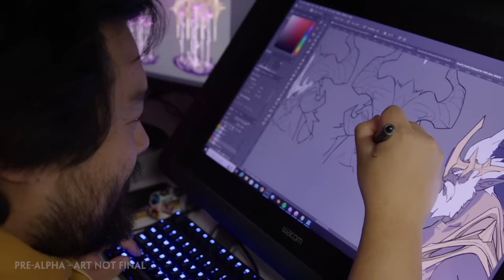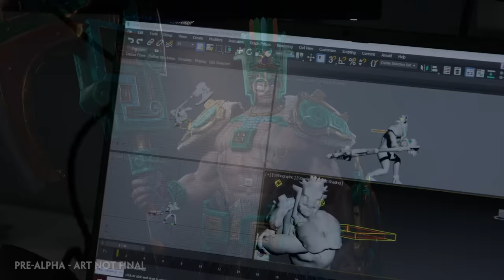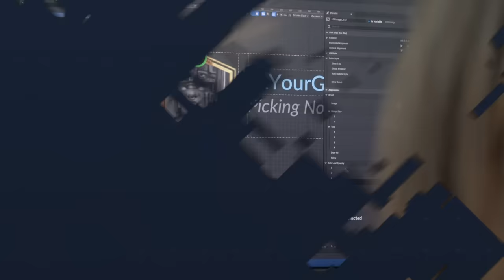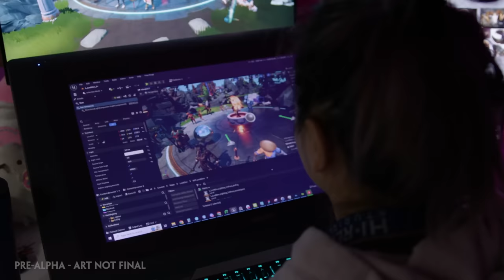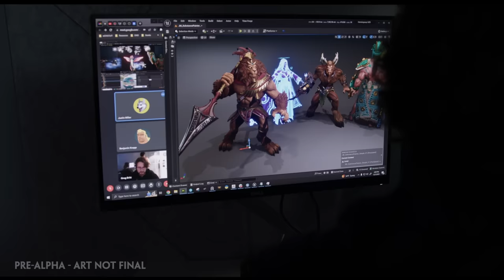SMITE 2 - Official Announcement Keynote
SMITE 2 enters Alpha later this year! Get all the details from the SMITE 2024 Keynote, and be sure to wishlist and sign up for Alpha testing today

Become Godlike in SMITE, the free-to-play action MOBA featuring legendary mythological icons. Wield Thor’s hammer, turn your foes to stone as Medusa, or flex your divine power as one of 100+ playable Gods. No matter your skill level, SMITE has something for you!

Join over 40 million players around the world across PC, PlayStation 4, Xbox One, and Nintendo Switch - what are you waiting for? Go Ahead. Play God!